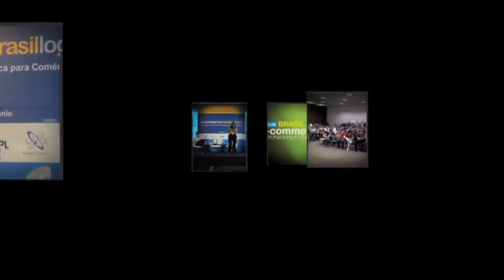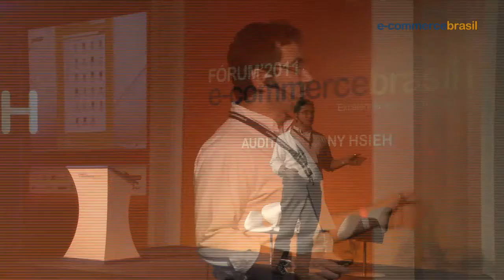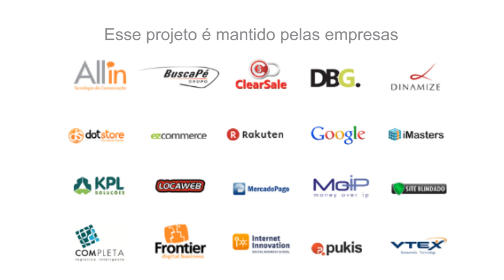Fórum E commerce 2011 - Democratizando o e-commerce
René de Paula é Gerente de Relacionamento com Desenvolvedores da Locaweb, também responsável pela sua área de social media. A apresentação foi sobre "Democratizando o e-commerce" durante o Fórum E-commerce Brasil, realizado no dia 27 de agosto de 2011 no Fecomercio, São Paulo.